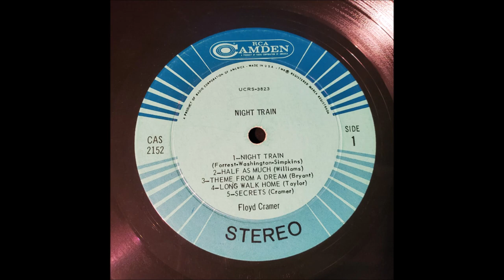Floyd Cramer - Half As Much [1962].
[Written by Curley Williams].
       1st. Recorded July 1951 by Ken Marvin and The Harmonettes
         Also     10 August 1951 by Hank Williams [released 1952]
               13 September 1951 by Curley Williams
                                                  and Georgia Peach Pickers

Unissued -
 Released on LP " Night Train" [1967].

2003  Country Music Hall of Fame
          Rock and Roll Hall of Fame
2004  "LAST DATE"  Grammy Hall of Fame
2008  Louisiana Hall of Fame